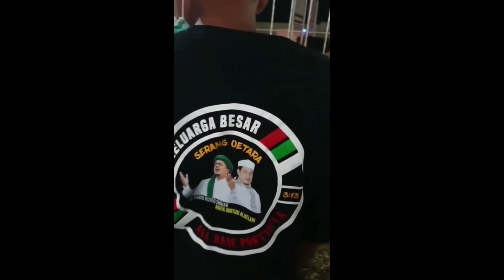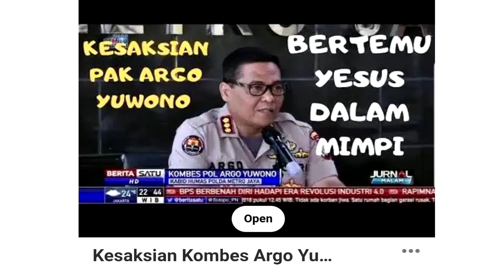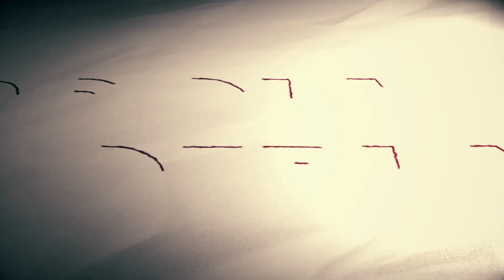NEGARA TIDAK BOLEH KALAH DARI KAOS!